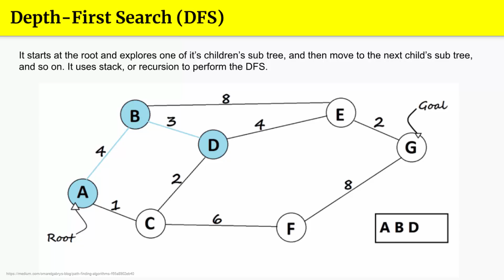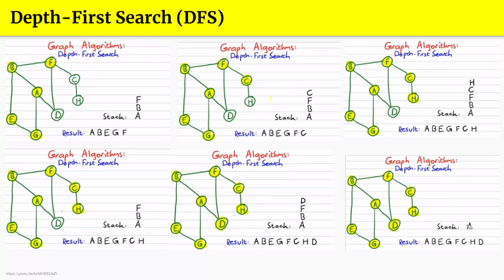สอน Path Finding Algorithms EP.3 Depth First Search (DFS) Algorithms อัลกอริธึมค้นหาเส้นทาง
Graph Algorithms
Breadth First Search (BFS)
Depth First Search (DFS)
Dijkstra Algorithms
Greedy Algorithms
A* Algorithms
A Star Algorithms

Todsapon Banklongsi
Lecturer of Computer and Robotics Engineering in Bangkok University